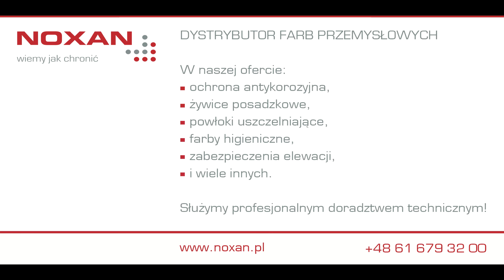Wózek do malowania linii. Jak szybko malować linie na hali, parkingu, magazynie?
Na filmie pokazujemy skuteczny sposób malowania linii poziomych.

✅ PRODUKTY:
- Spraye do malowania linii Hard Hat 2300

📖 PRZECZYTAJ PORADĘ TECHNICZNĄ:
- "Malowanie linii – trwałe oznakowanie poziomie – hali, parkingu"